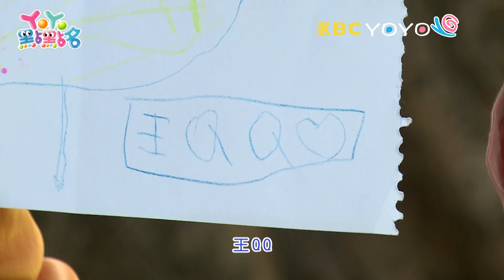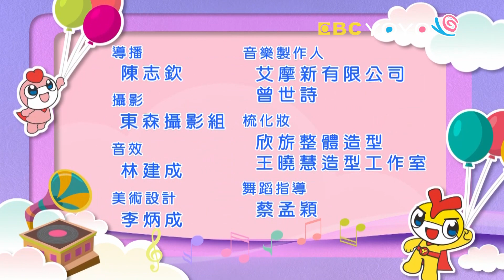【YOYO點點名】不刷牙會痛痛《嘟咪熱帶魚》｜浣熊哥哥 柳丁哥哥 ｜幼幼兒童節目｜HD完整版｜第21季 第29集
經典金曲：粉紅豬小妹 嘟咪熱帶魚 屁屁偵探
哥哥姐姐：KIWI姐姐 梅花鹿哥哥 月亮姐姐 太陽哥哥 香蕉哥哥 西瓜哥哥 天竺鼠姐姐 柳丁哥哥 草莓姐姐 番茄姐姐
畫畫魔法：花灑Watering can